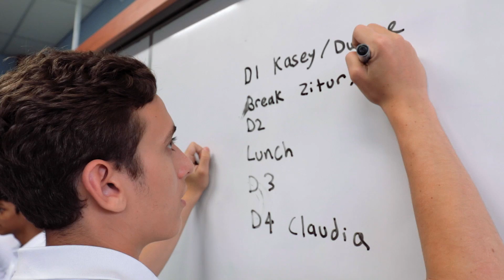Singapore American School | High School